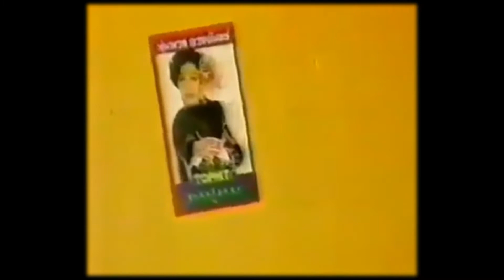โฆษณาเทปพุ่มพวง ดวงจันทร์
ร่วมย้อนวันวานกับเพลงลูกทุ่ง - ลูกกรุงเพราะๆกันนะครับ